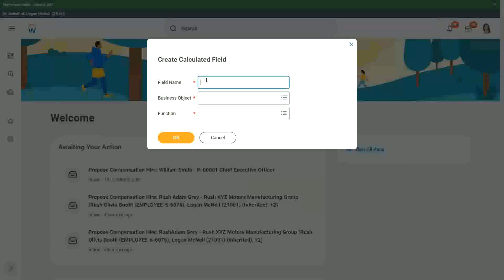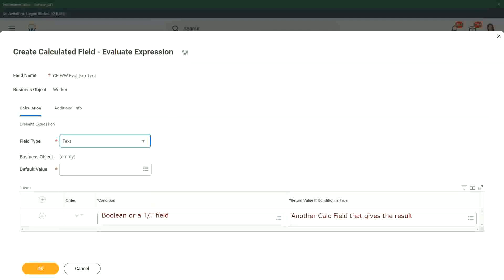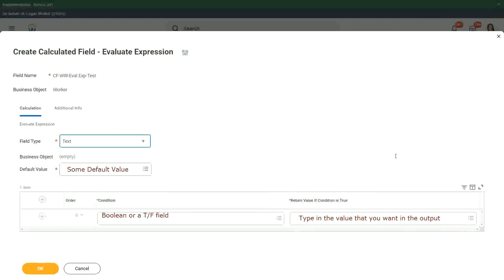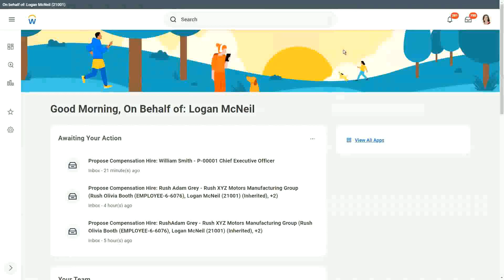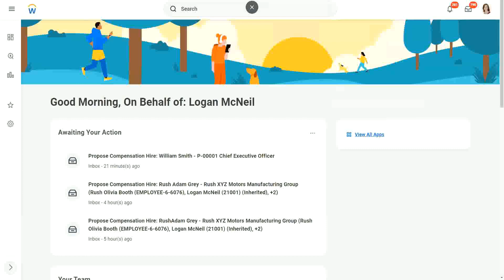Expression Fields Evaluate Expression In Workday HCM